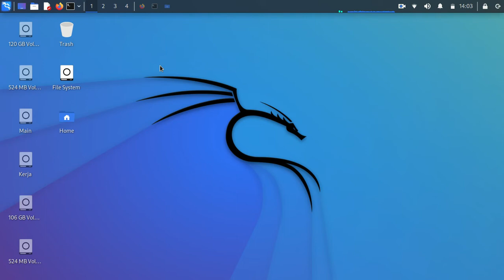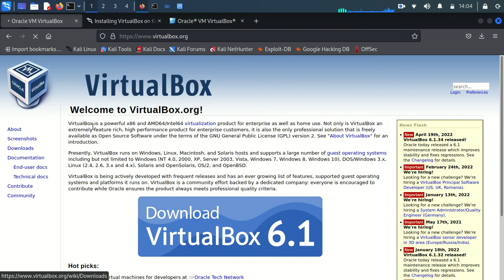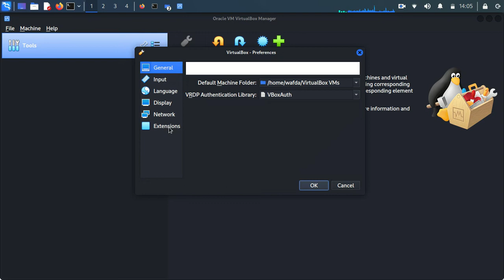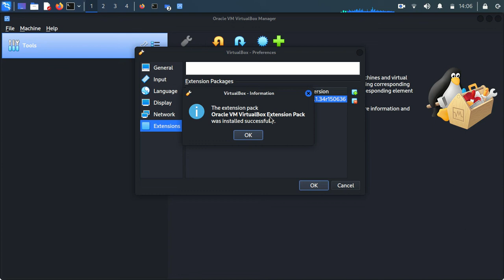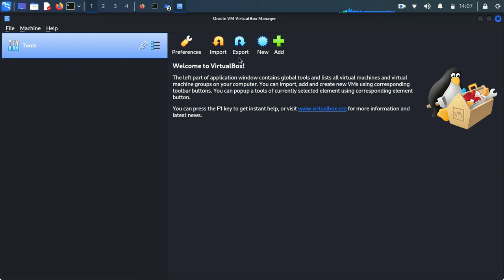How to Install extension pack virtualbox in Kali Linux | Tutorial for Beginner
Hello friends, this time I will share a video tutorial on how to install VirtualBox using Kali Linux, for LAB preparation.

at this stage it is shown how to install the extension pack for virtual box